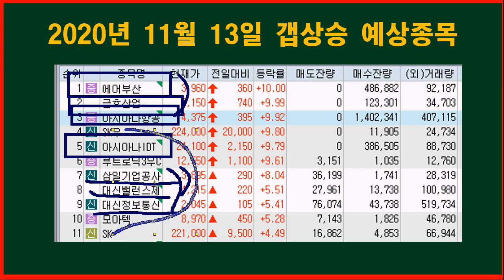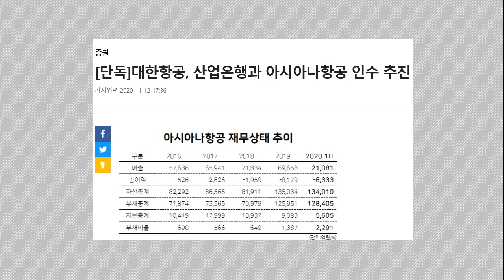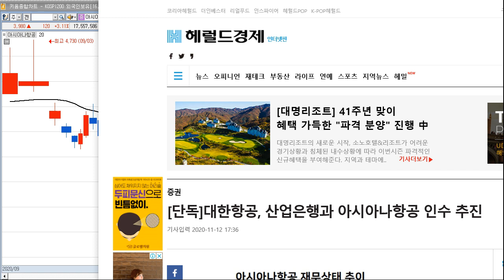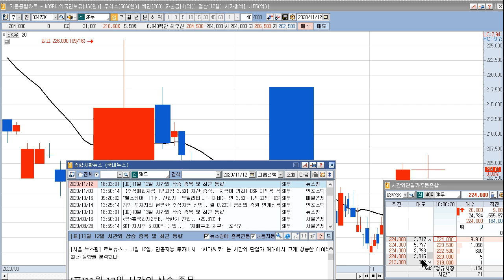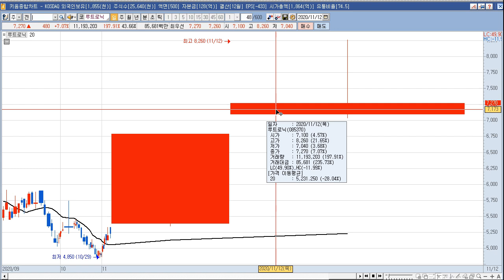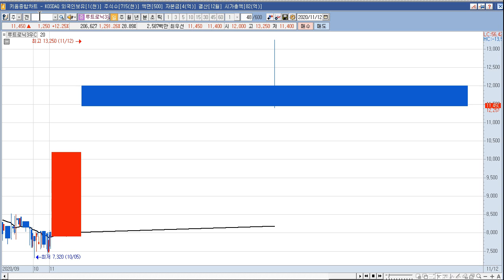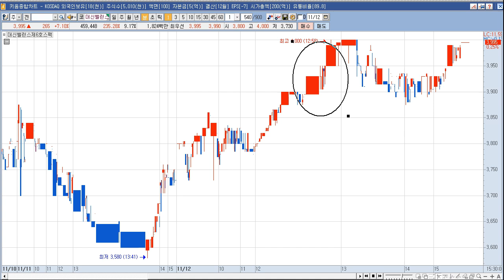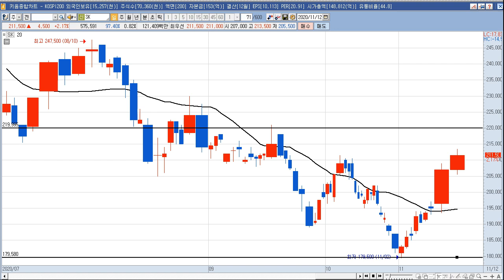2020년 11월 13일 갭상승 예상종목:상한가,급등주,테마 종목분석(에어부산,금호산업,아시아나항공,SK우,아시아나IDT,루트로닉3우C,삼일기업공사,대신밸런스제6호스팩)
2004년부터 시작한 전업투자자로 매일 매매하면서 수익과 손실을